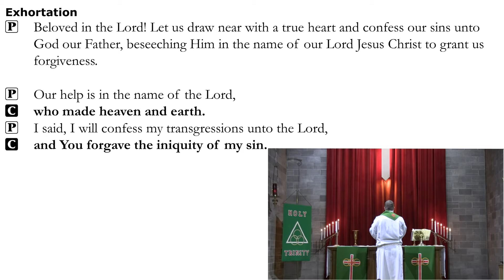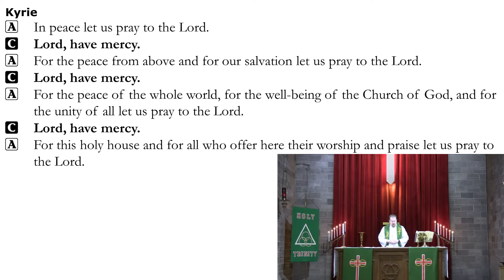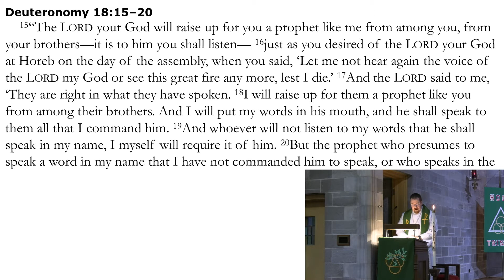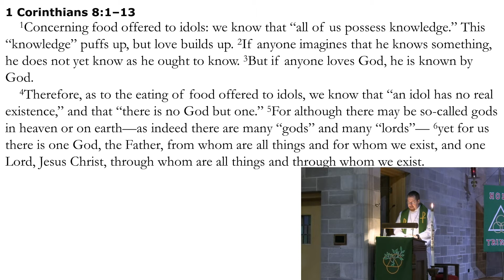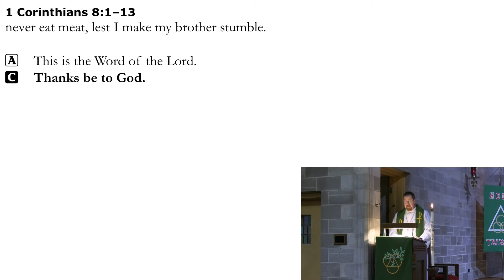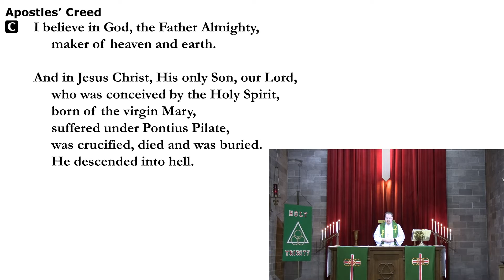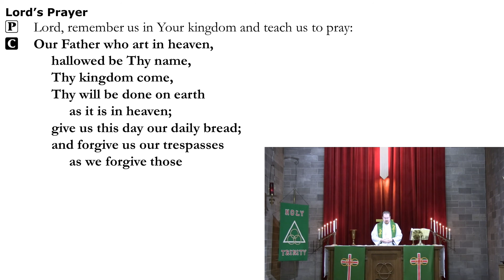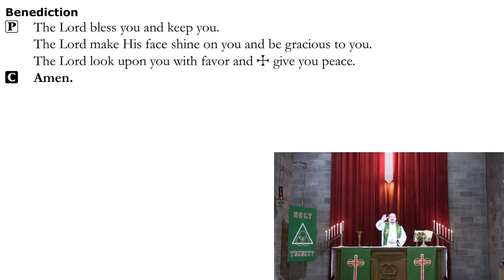Worship for Jan 31